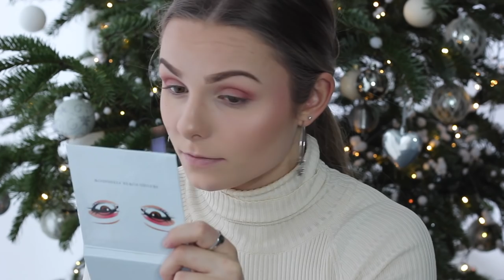MIJN KERST MAKE-UP LOOK 2018 💄🎄 | Floor Delver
Hi guys! Dit keer weer een extra upload, woehoeee! Omdat het bijna kerst is leek het mij leuk een make-up look voor jullie te creëren! Ik hoop dat jullie de video leuk vinden. Fijne feestdagen en alvast een gelukkig 2019! X Floor